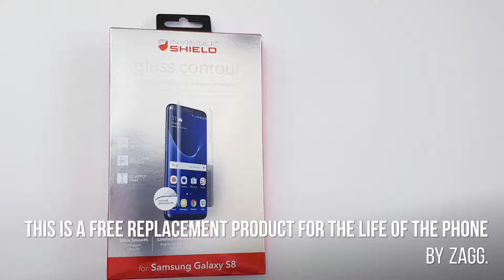How to Quickly Apply Tempered Glass made by ZAGG - Invisible Shield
This method applies to all Galaxy curved screen.
This was a replacement product given as these have lifetime guaranty and they will replace it for you and you will have to send the broken product back with in 90 days.